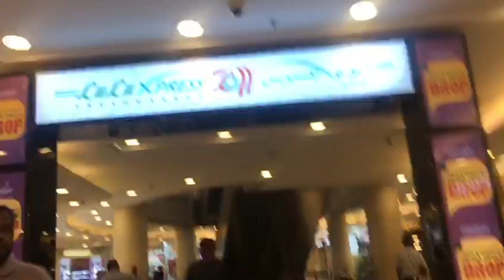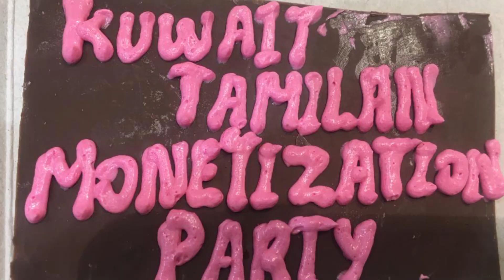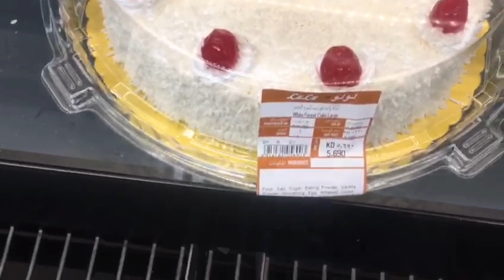Our YouTube Channel Monitization Party Celebration | Tamil | Kuwaittamilan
Kuwaittamilan Youtube channel
Follow Me on: